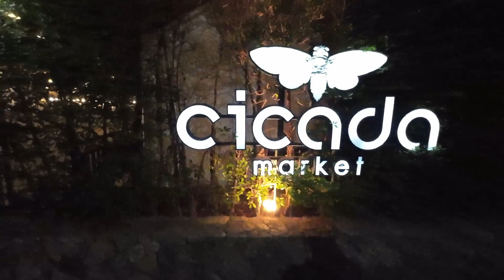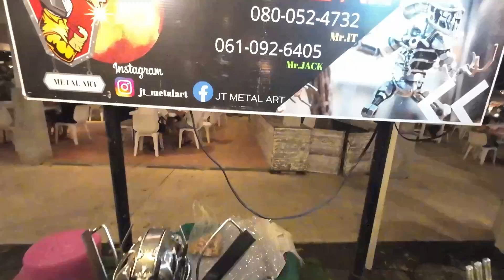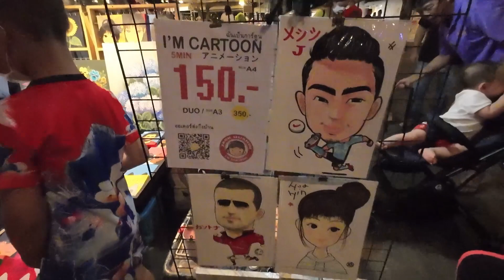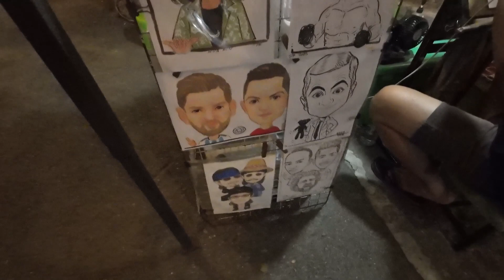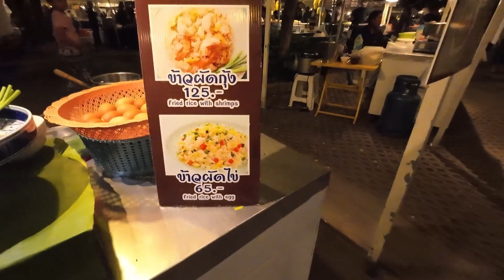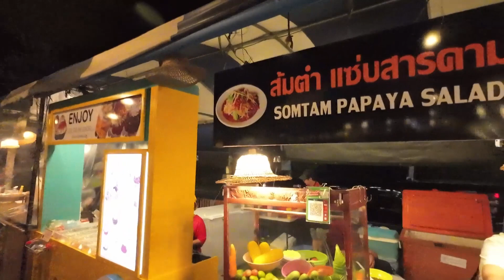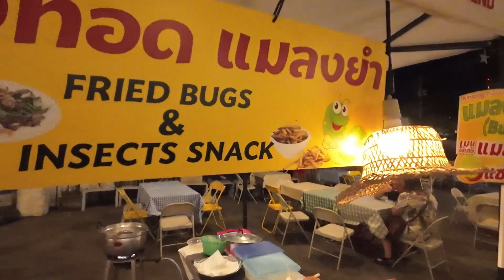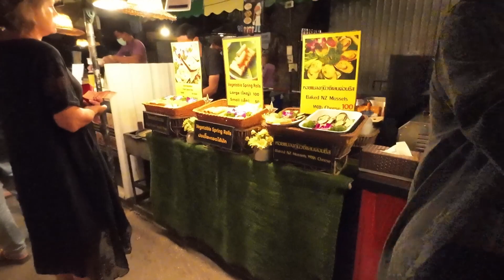Art & Crafts market in Hua Hin, Thailand! Tourist attraction in Hua Hin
Cicada Market & Tamarind Market are different to your usual markets in Thailand in that you find arts, crafts, hand made, home made and personalised products rather than your usual market goods..
Cicada Market is the arts & crafts market, Tamarind market is right next door and is a food & Drinks market. Both are open Thursday - Sunday and the location is below.